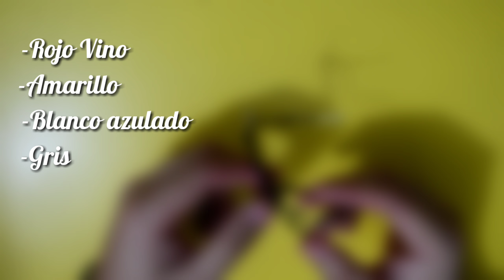COMO HACER A IRON MAN - Mk50 -(Marvel Avengers Infinity War) - ClayArts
Hola! El dia de hoy hice un video tutorial sobre como hacer a Iron Man Mark50 de Avengers Infinity War en plastilina, espero les guste como quedó.
También me puedes seguir en Instagram, ahi tengo contenido y mas obras que te pueden interesar

Recuerda escribir en los comentarios que mono o figura te gustaria que yo hiciera y en un futuro video podre hacerla.

Muchas gracias y hasta la proxima!